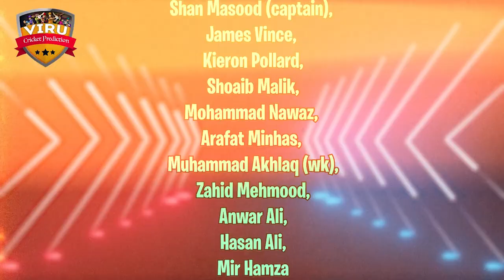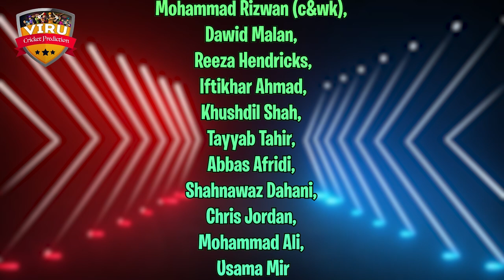PSL 2024 | Multan Sultans vs Karachi Kings, 3rd Match Prediction | Who Will Win? | MS vs KK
Pakistan Super League, 2024, Multan Sultans vs Karachi Kings, 3rd Match Prediction | Who Will Win? | MS vs KK Match Prediction

Welcome to the thrilling clash between Multan Sultans vs Karachi Kings, 3rd Match Prediction Match in the 2024 cricket series! 🏏🔥

Multan Sultans vs Karachi Kings, 3rd Match Prediction in a battle of cricket giants! Don't miss a single moment of the action-packed series – it's going to be a rollercoaster ride of boundaries, wickets, and nail-biting finishes!

Match Details
🕒 Date & Time: FEB 18, 08:00 PM IST
🏟️ Venue: Multan Cricket Stadium, Multan

Multan Sultans vs Karachi Kings
Multan Sultans vs Karachi Kings match prediction
PSL 2024
PSL MATCH PREDICTION
PSL CRICKET PREDICTION
PSL LEAGUE
MS vs KK Match Prediction
KK vs MS Match Prediction
MS vs KK
KK vs MS
T20 Match Prediction
T20 Cricket
who will win
kaun jitega